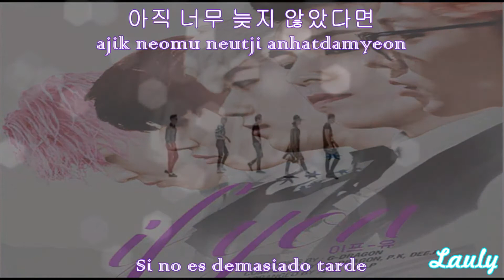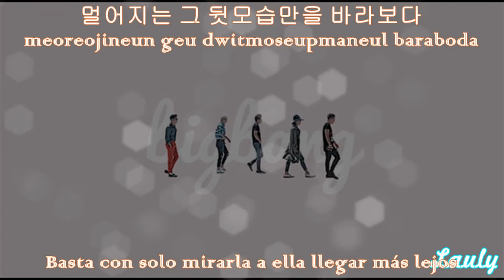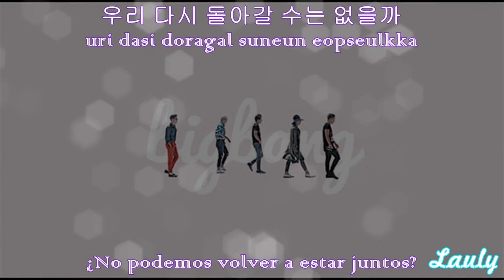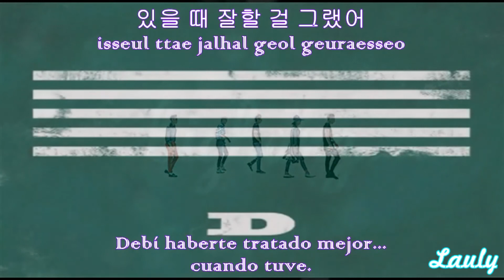👑BIGBANG (빅뱅) – IF YOU💜 (Sub español + Hangul/Romanizacion)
💜 LÉEME 💜 ---
• Artista: 👑BIGBANG (빅뱅)
• Korean Title: -
• English Title: IF YOU
• Fecha: Julio 01, 2015
• Genero: K-Pop / R&B / HIP-HOP / RAP
• Label: YG ENTERTAINMENT
• Single: MADE SERIES [D]